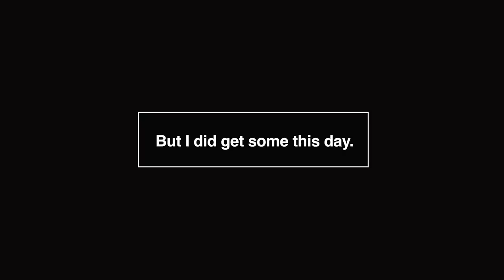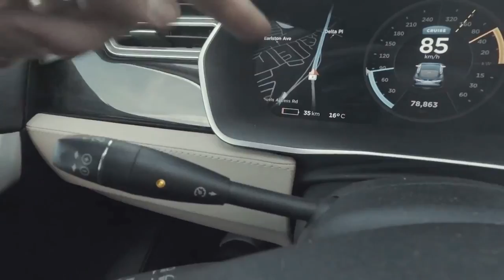Tesla Roadtrip in Newfoundland goes HOW FAR?